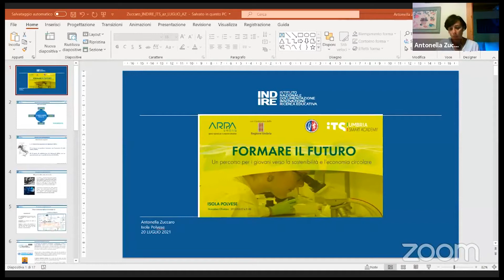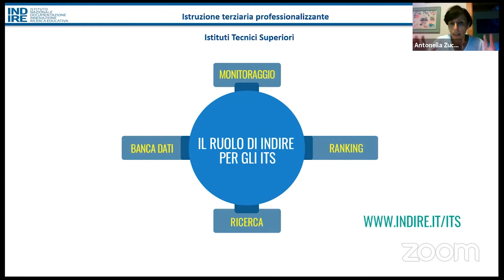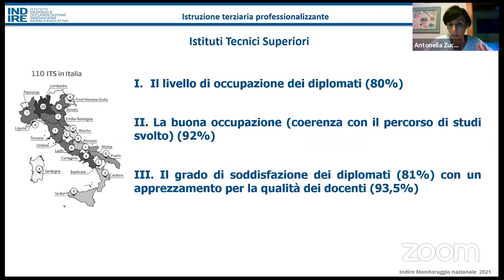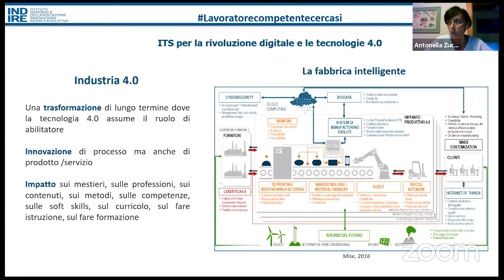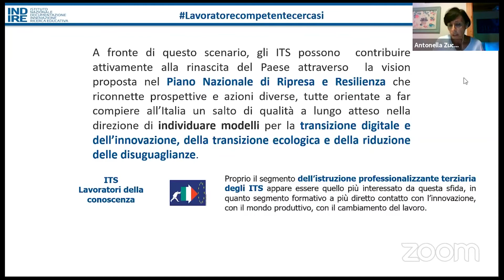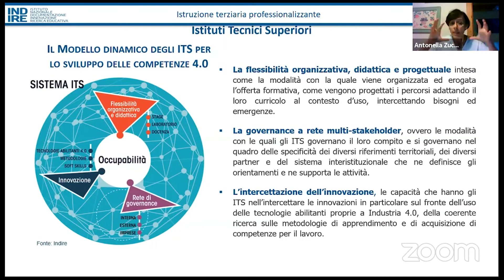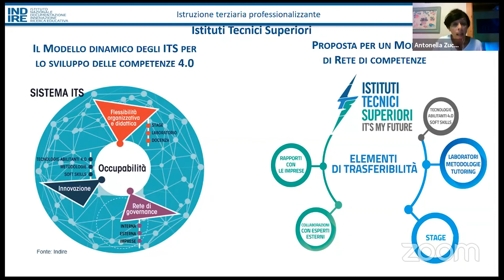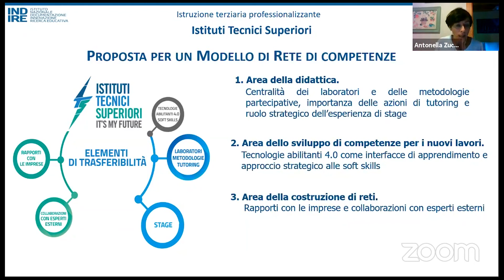Formare il futuro | Antonella Zuccaro, Primo Ricercatore INDIRE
“Formare il futuro. Un percorso per i giovani verso la sostenibilità e l’economia circolare” è stato il tema della giornata di confronto che si è svolta martedì 20 luglio presso il Monastero Olivetano sull’isola Polvese,